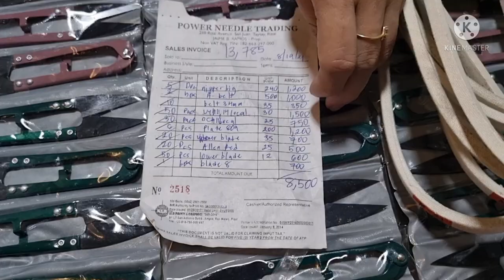SEWING MACHINE TOOLS & ACCESSORY/SARI-SARI STORE/TAYTAY RIZAL/Maline Vlog/Vlog#66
sari sari store ideas
sari sari store arrangement
sari sari store at home
sari sari store accounting
sari sari store advantage
sari sari store average income
sari sari store
the sari sari store
sari sari store capital
big c sari sari store
sari sari store design outside
sari sari store design inside
sari sari store design and layout
sari sari store front design
sari sari store financial statement
sari sari store grocery list
sari sari store grills
sari sari store goods
sari sari store gcash
sari sari store house design
sari sari store history
sari sari store hanger
sari sari store inventory
sewing machine accessory box
sewing machine accessory kit
sewing machine accessory storage
sewing machine accessory bible pdf
sewing machine accessory case
sewing machine accessory bag
sewing machine accessory book
sewing machine accessory bible
sewing machine accessories
sewing machine accessories are
sewing machine parts and functions
sewing machine parts and functions pdf
sewing machine parts and name
sewing machine parts are
sewing machine arm parts
singer sewing machine parts and functions pdf
treadle sewing machine parts and functions
the sewing machine accessory bible
the sewing machine accessory bible pdf
the sewing machine accessory bible book
the sewing machine attachment handbook
the sewing machine attachment handbook pdf
sewing machine attachment book
sewing machine binder attachment
sewing machine parts canada

Maline Vlog
taytay rizal